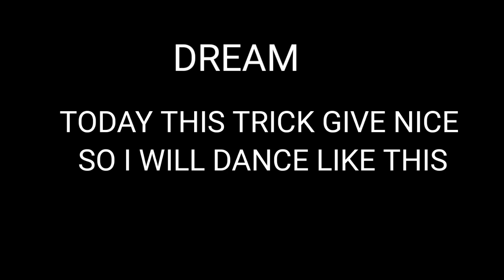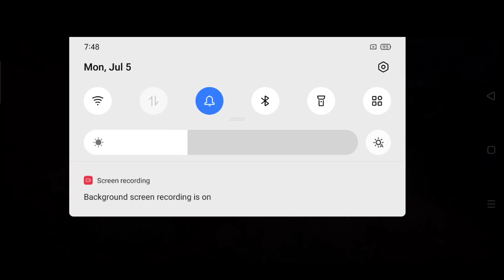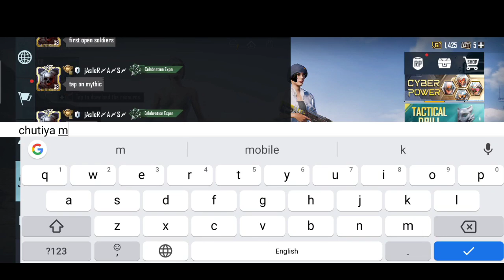bgmi glacier trick my subscriber give me trick 😊 | bgmi create opening | battelgraund mobile India 🔥